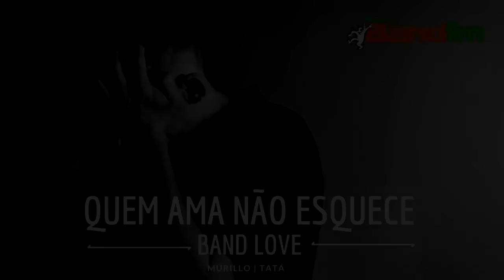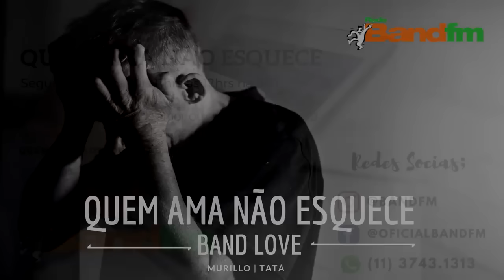História do Carlos e da Jaque - MEMÓRIA QUEM AMA NÃO ESQUECE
Relembre as histórias mais marcantes do Quem Ama Não Esquece da Band FM no quadro: "Memória Quem Ama Não Esquece".

A esposa do Carlos faleceu no parto da filha Yasmim. Depois de muito tempo tentando superar a dor dessa perda, ele conheceu a Jaque. Como a nova namorada se dava bem com a filha do Carlos eles se casaram e tiveram um filho. Mas assim que o filho nasceu a Jaque começou a maltratar a Yasmim.